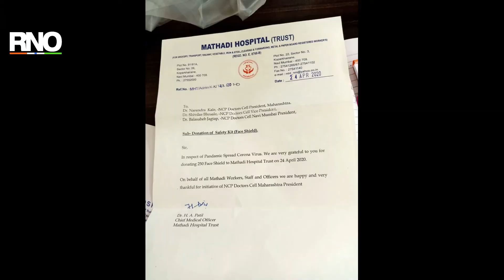राष्ट्रवादी कॉंग्रेसच्या कार्यकर्त्यांनी केलं डॉक्टरांना दीड लाख सुरक्षा आवरणांचे वाटप